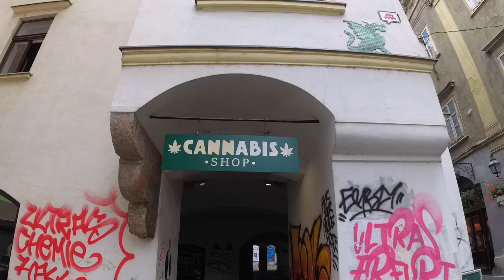# 4 Ljubljana super schöne Stadt | kein schöner Stellplatz | Tierische Begegnung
Ljubljana ist eine mega schöne Universitätsstadt. Der Stellplatz war naja sagen wir mal zweckmäßig. Aber er war nah an der Hauptstadt von Slovenien.
Wir sind auch einen Strauß oder Emu begegnet. Genau wissen wir es nicht.

Trinkflaschen von Super Sparrow:
*Teppich Fahrerhaus
*12 V Staubsauger

*Votronic B2B Ladebooster VCC1212-3
*Votronic 1266 LCD-Batterie-Computer 200 S mit Smart-Shunt
*D+ Simulator von Büttner
*Solartasche Wattstunde 120 Wp